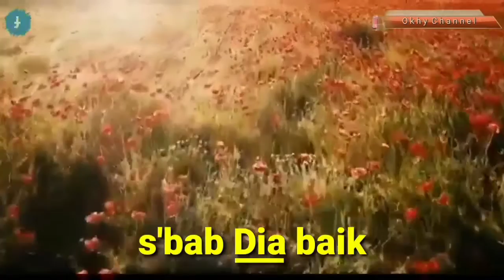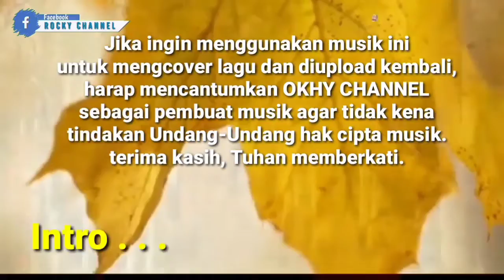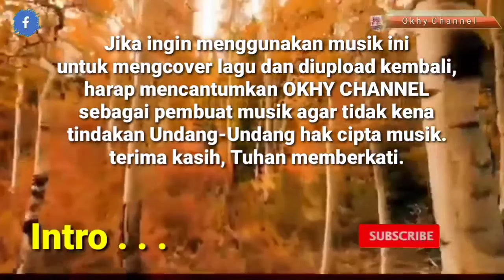AGUNGKANLAH ll Gloria Trio ll Karaoke Nada Pria ll